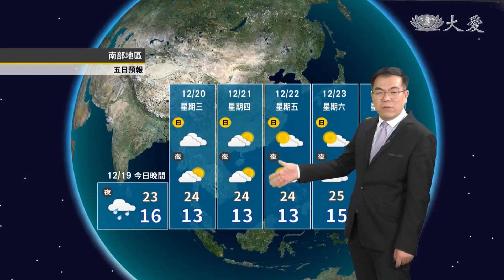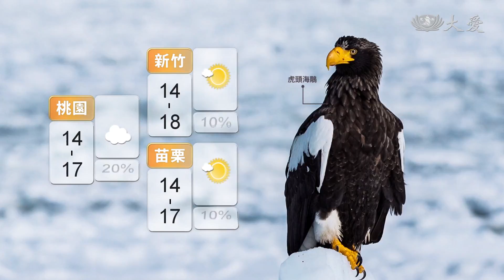冷氣團發威 低溫下探13℃